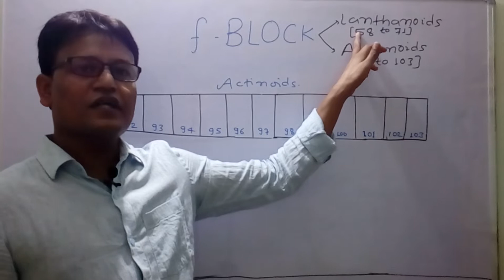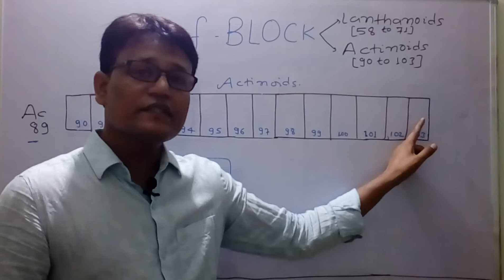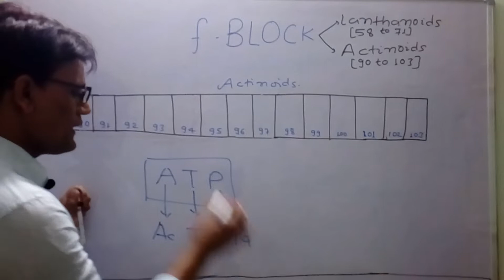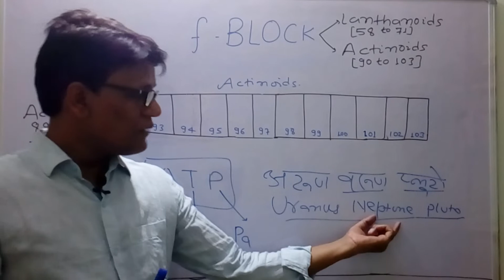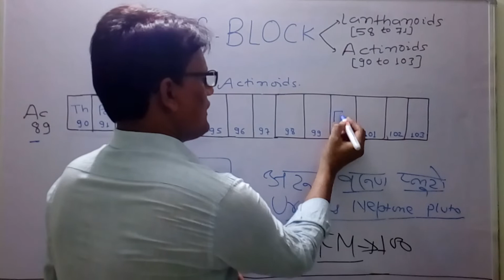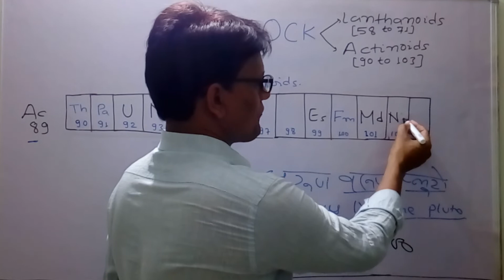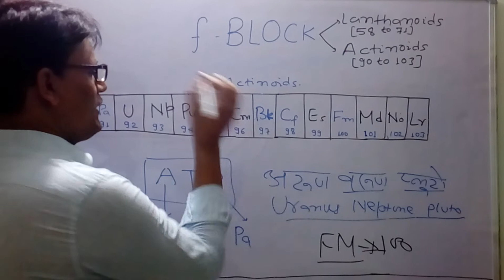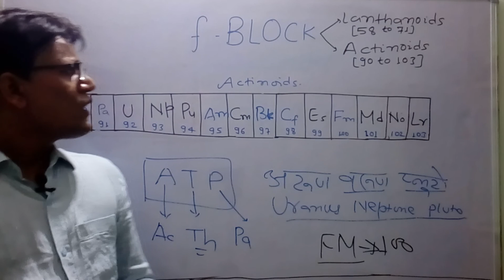ACTINOIDS ( f - Block Elements) - The best way to remember.